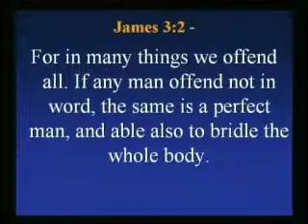Strength For Today 9-30-14